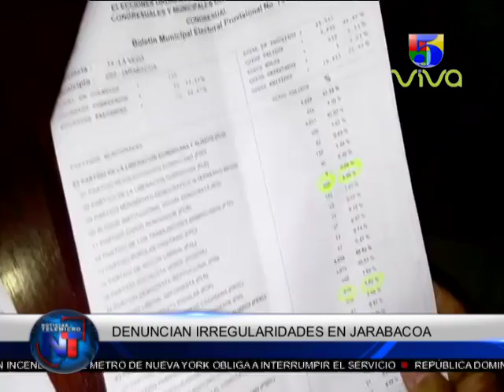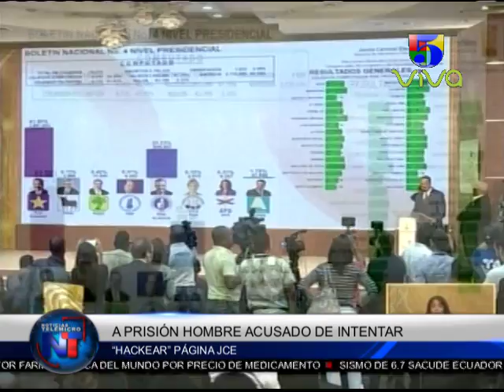Noticias Telemicro Primera Emisión, 18 MAYO BLOQUE #3